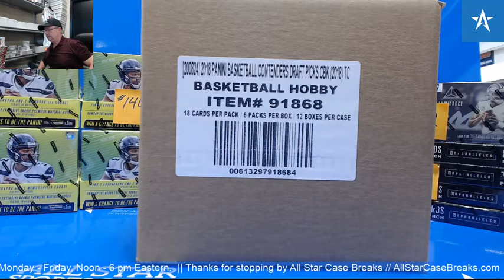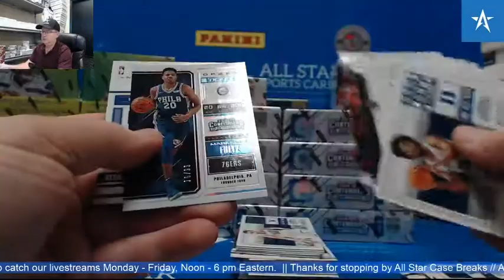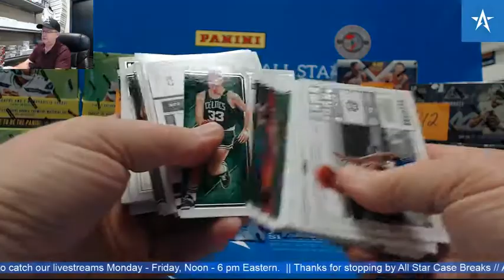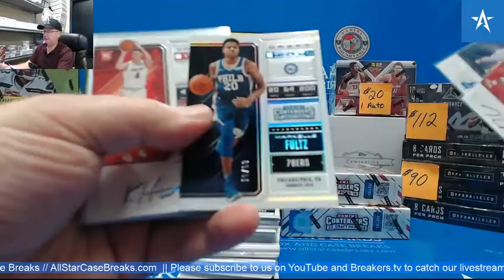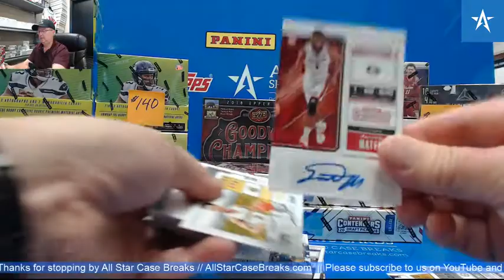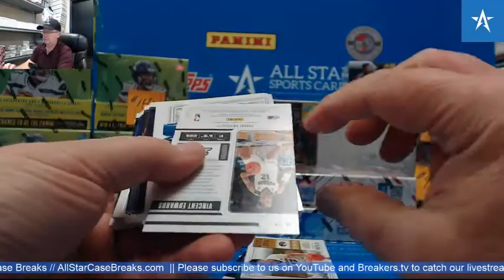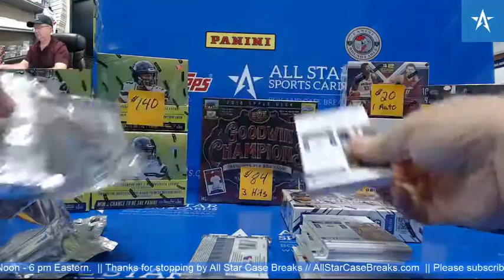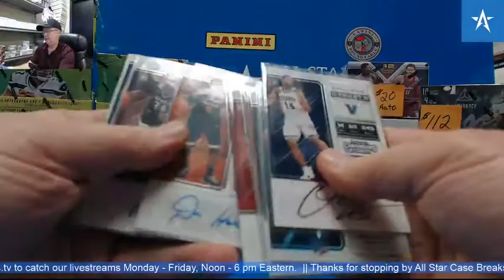2018 2019 Panini Contenders Basketball Case Break - DeAndre Ayton RC Auto!